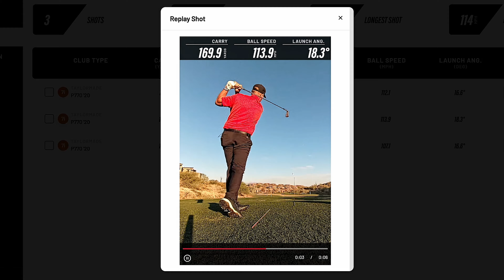Enter to Win the RAPSODO MLM2PRO™!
ONLY 2 DAYS LEFT TO ENTER!
We've teamed up with our official partner Rapsodo Golf and we're giving you a chance to win

to learn more about getting multiple entries into the drawing!

The winner will be announced on 12/31!

If you're already in the market to purchase an MLM2PRO™, buy one from our Pro Shop and we'll give you 3 Months FREE to our Annual Membership!